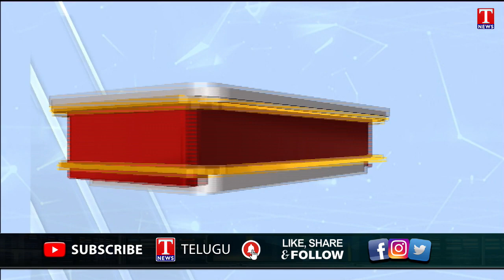Women Fires On Amit Shah Munugode Public Meeting | T News